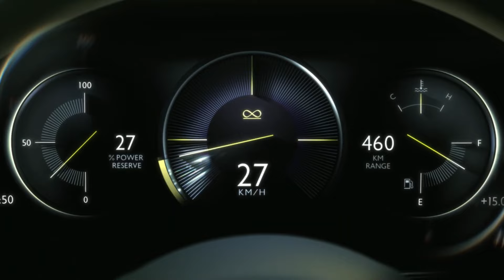2025 Rolls-Royce Cullinan & Black Badge Cullinan Series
2025 Rolls-Royce Cullinan & Black Badge Cullinan Series ||